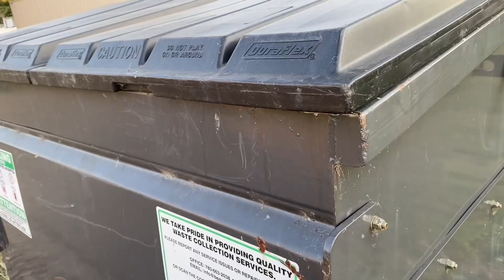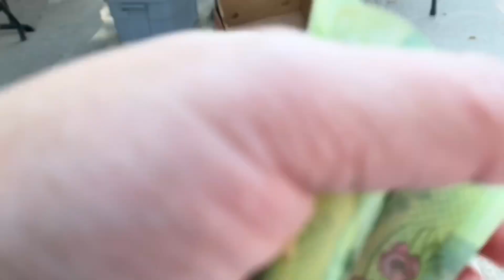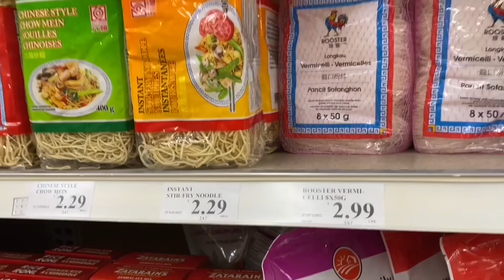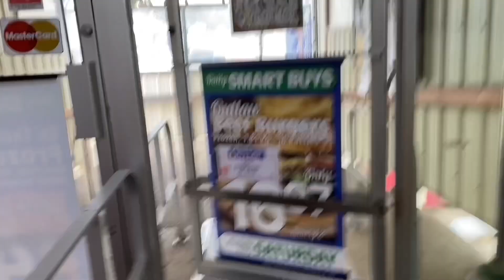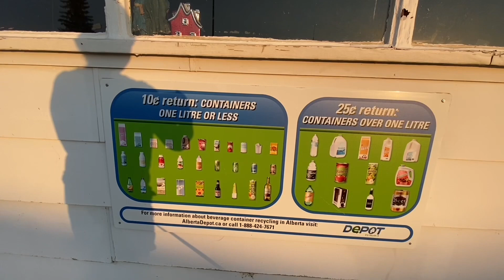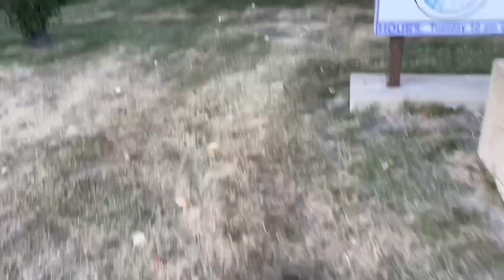A Day in My Life: Errands and Short Tour in Our Small Town | Country Life | Simple Living Canada |#9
Hello!

I hope you’ll enjoy watching my videos as I share with you my country life as a Filipina here in Alberta, Canada.